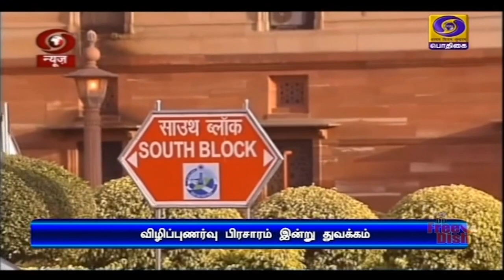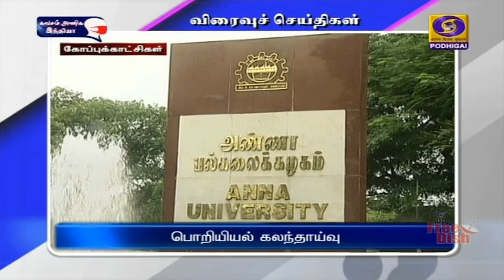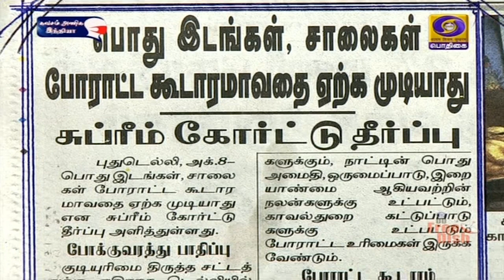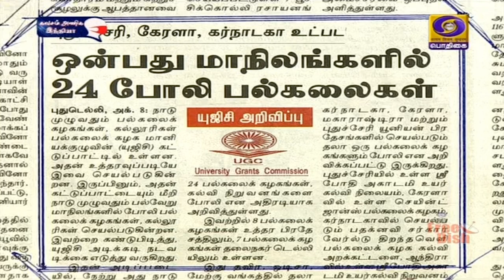பொதிகை காலை 8.00 மணி செய்திகள் [08.10.2020]PodhigaiTamilNews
1)     கொரோனாவுக்கு எதிரான மக்கள் இயக்கத்தில்  இணைந்து பணியாற்ற நாட்டு மக்களுக்கு பிரதமர் நரேந்திர மோதி அழைப்பு - இன்று தொடங்கியது நாடு தழுவிய விழிப்புணர்வு பிரச்சாரம்.

2) இந்திய விமானப்படை தினம் இன்று கொண்டாட்டம் - பேரழிவின் போது சிறப்பாக பணியாற்றியதற்கு குடியரசுத் தலைவர் ராம்நாத் கோவிந்த், பிரதமர் நரேந்திர மோதி வாழ்த்து.

3)  பொது இடங்களில் அனைவரும் முகக்கவசம் அணிந்தால் கொரோனாவை நிச்சயம் தடுக்க முடியும் - மத்திய கல்வியமைச்சர் ரமேஷ் பொக்ரியால் நம்பிக்கை.

4) சென்னை -  புதுச்சேரி - கன்னியாகுமரி இடையே நீர்வழிப்போக்குவரத்து  - விரைவில் தொடங்க நடவடிக்கை எடுக்கப்படும் என மத்திய சாலைப் போக்குவரத்துத்துறை அமைச்சர் நிதின் கட்கரி உறுதி.

5)   நாடு முழுவதும் கொரோனா தொற்றிலிருந்து குணமடைந்தோர் விகிதம்  ‍85 புள்ளி இரண்டு ஐந்து சதவீதமாக அதிகரிப்பு - மத்திய சுகாதார அமைச்சகம்.

6)  அமெரிக்கத் தொழிலாளர்களைப் பாதுகாக்க ஹெச் ஒன் பி விசா வழங்குவதில் மீண்டும் கட்டுப்பாடு -  புதிய நடைமுறை இன்று முதல் அமலுக்கு வரும் என ட்ரம்ப் நிர்வாகம் அறிவிப்பு.